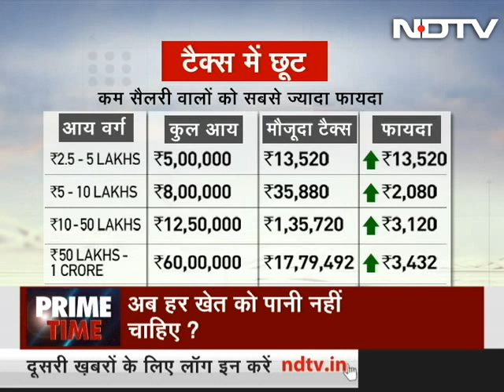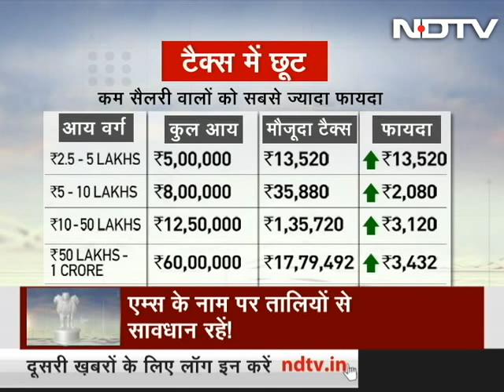Prime Time With Ravish Kumar, Feb 01, 2019 | 3 Crore People Now Out of Taxpayers Base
With the interim budget doling out what is deemed as a 'bonanza' for taxpayers by increasing the exemption limit from Rs 2.5 lakh to Rs 5 lakh, we ask on Prime Time whether enough has been done to generate jobs and for the agriculture sector. Ravish Kumar speaks to former finance minsiter of India Yashwant Sinha, and vice-chairman of the NITI Aayog, Rajiv Kumar about the budget and their opinions about the looming job crisis in India. (Audio in Hindi)